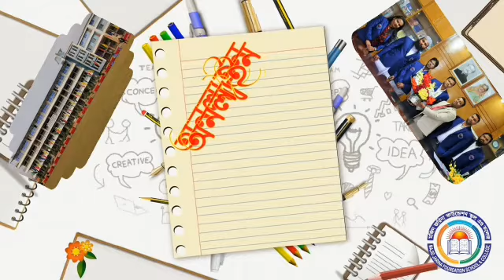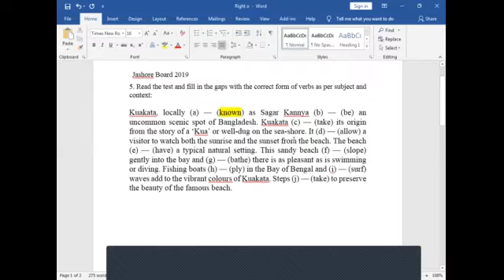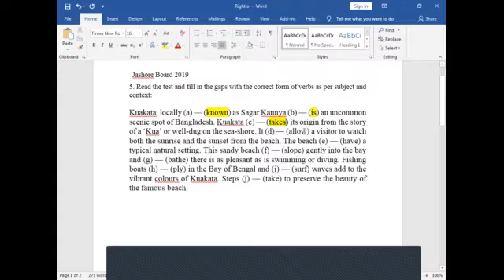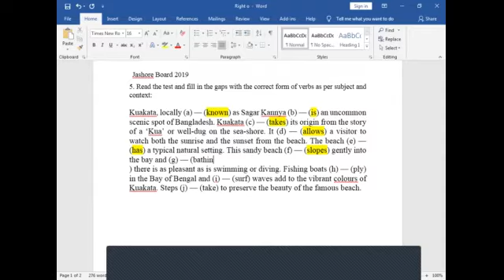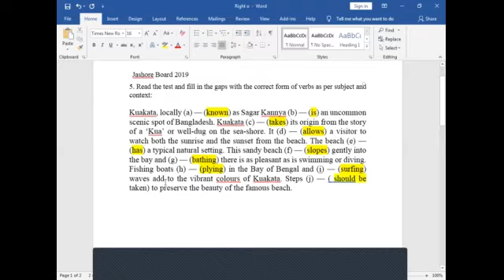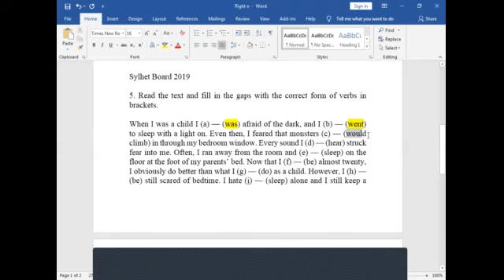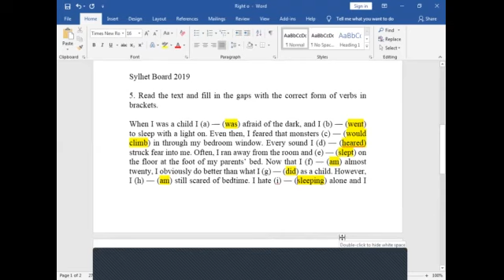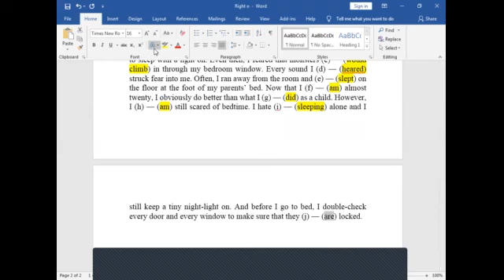AI, Class XII, Lecture 01,Right form of verbs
শ্রেণি: দ্বাদশ
বিষয়: ইংরেজি ২য় পত্র
অধ্যায়: Right form of verbs (লেকচার-১)
শিক্ষক: মো: আমিনুল ইসলাম ,প্রভাষক(ইংরেজি)